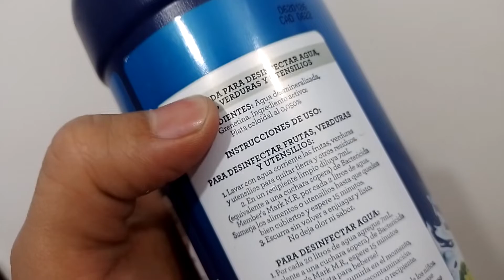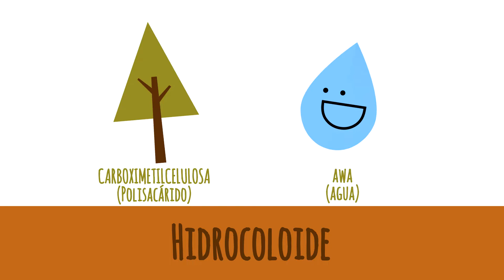🧪Así se usan LOS COLOIDES en el MUNDO🌍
Aplicaciones y usos de los coloides en el mundo🌍

¡Los coloides están en todas partes!
¡En el desayuno!
¡El la carretera!
¡Incluso en el cielo!

⚠️⚠️⚠️⚠️Fuentes consultadas y de interés:⚠️⚠️⚠️⚠️

⏺ Merengues!
- Islas, J. G., & Vera, N. G. (2017). Efecto del proceso en la elaboración de merengues. Boletín de Ciencias Agropecuarias del ICAP, 3(6).

⏺ Propiedades espumantes.
- Alonso, J. J. M., & Gomis, D. B. 9. Físico-Química de la espuma.

⏺Bactericida plata coloidal
- Doria, G. Y., Ballesteros, B. A., & Rodríguez, R. R. Funcionalización de nanofibras electrohiladas con plata coloidal para aplicaciones antimicrobianas.

⏺ ¿Cómo funciona la plata coloidal?
- Polanco, J., & Marroquín Barrera, H. Y. O. (2018). Efectividad in vitro de los componentes plata coloidal, propóleo y sangre de drago frente a la fosfomicina sobre bacterias gram negativas causantes de infecciones del tracto urinario en el humano (Doctoral dissertation, Universidad de San Carlos de Guatemala).

⏺ Coloides en medicina quemaduras

- Hinojosa Caballero, D., Torres Subires, A., Álvarez Rodríguez, L. R., Garrigóz Sancristóbal, X., Pol Reyes, M. A., Espejo Arenas, E., ... & Cuenda Macías, M. (2016). Casos clínicos tratados con la tecnología lípido coloidal (TLC). Rev. Rol enferm, 240-248.

- Morcillo, J. S. (2015). Apósitos dérmicos con agentes bioactivos especiales. El farmacéutico: profesión y cultura, (526), 26-30.

⏺ ¿Qué es la gelatina?
- Valencia Villacís, L. A. (2019). Elaboración de hidrogeles de pectina oxidada con gelatina (Bachelor's thesis, Quito).

- Navarro Rivero, A. R. (2021). Elaboración de una gelatina a base de colágeno de res con adición de pulpa de tamarindo y papelón (Doctoral dissertation, Universidad de Los Andes, Facultad de Medicina, Escuela de Nutrición y Dietética).

⏺ Maquina de humo
- González Ruíz, P. A. (2019). Precipitador electrostático a escala piloto para el laboratorio de aire de la Universidad Pontificia Bolivariana Seccional Bucaramanga.

⏺¿Qué es un hidrocoloide? Definición del video

⏺ Coloides en general.

🍞tags🍞